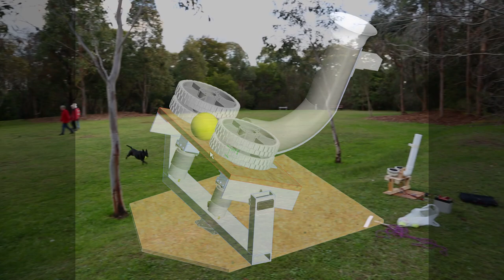AISNSW Young Entrepreneurs' Experience of Schooling Intro Video Oliver Nicholls